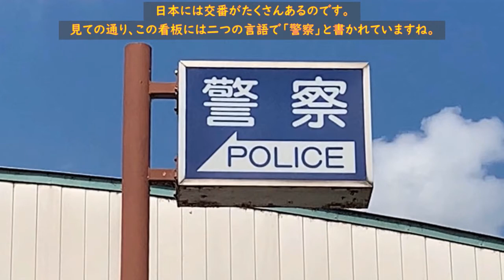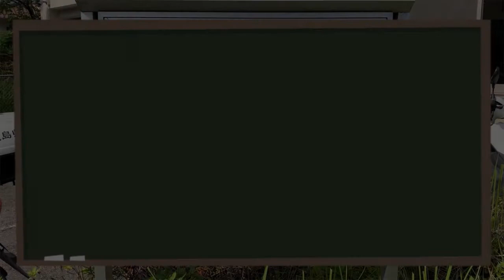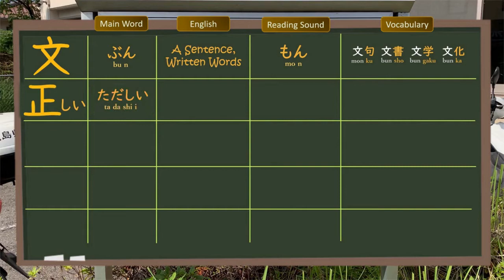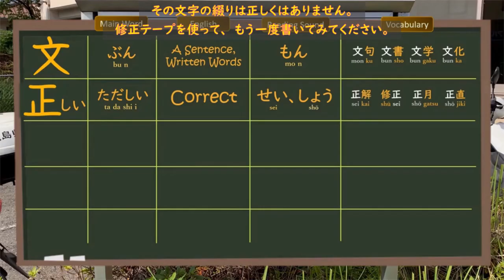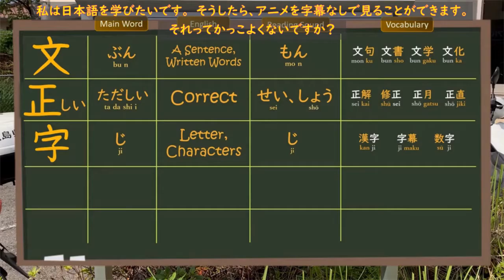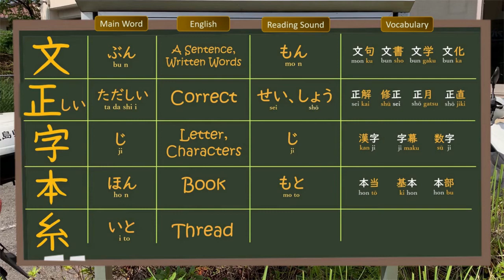1st Grade Kanji, Tour #13: Koban, the Japanese Police Box, where we study Japanese and learn kanji!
Today's 1st grade kanji lesson: 文　正　字　本　糸　-  Luna wants to get some lunch, but she's easily gets distracted. While she tell us about the Japanese Police box, let's learn some new first grade kanji!

Welcome to YouTube's best kanji lessons! See how Japanese learn kanji. If you actively follow along and review often, you can really learn the kanji.

All Kanji Man videos are made on location, giving you a little window to everyday Japan. You can get a sense of the atmosphere, hear what the language really sounds like, and learn!

________ Video Contents ____________________________

00:00 - Tour of Japanese Police Box
02:45 - Kanji Lesson Part 1 ( 文 )
03:38 - Kanji Lesson Part 2 ( 正 )
04:30 - Kanji Lesson Part 3 ( 字 )
05:25 - Kanji Lesson Part 4 ( 本 )
06:20 - Kanji Lesson Part 5 ( 糸 )
07:08 - Bye-bye!